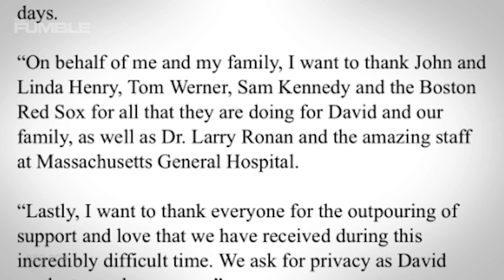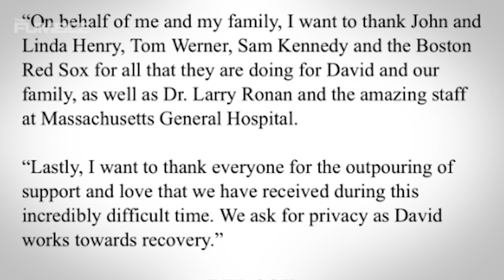Drug Lord Allegedly Hired ASSASSINS To Kill David Ortiz For Having an Affair With His Wife!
The David Ortiz shooting story is unraveling right before our eyes. I have some new updates that have shaken up this investigation coming to you now. Also, please send thoughts and prayers for a speedy recovery to David Ortiz in the comments below!